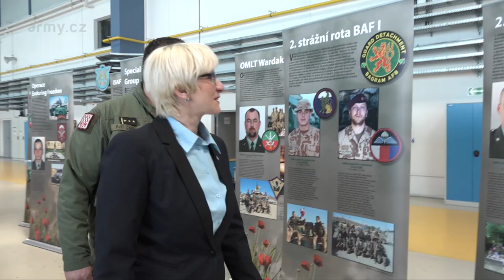Ministryně obrany Karla Šlechtová zavítala na 22. základnu vrtulníkového letectva v Náměšti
V pondělí 9. dubna 2018 zavítala ministryně obrany Karla Šlechtová na 22. základnu vrtulníkového letectva v Náměšti nad Oslavou. Hlavním bodem návštěvy byla diskuze s velením základny o pořízení nových víceúčelových vrtulníků. Během své návštěvy se rovněž detailně seznámila s činnosti základny, leteckou technikou a jejími úkoly.